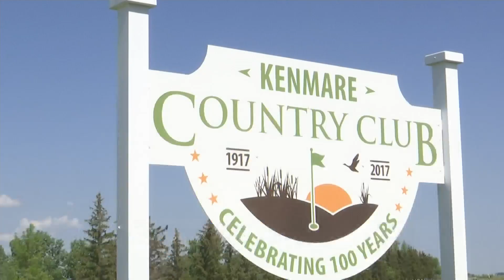Golf: State tournament spots claimed in Class B